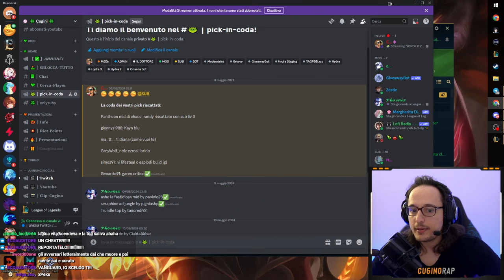VI ma sono Full Lifesteal e torno full con un basic - League of Legends ITA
🎮 Discord (Entra nella community! Partecipa ai Tornei e vinci premi!)

🦋 TAGS 🦋
Vi Gameplay ITA. Vi Lifesteal Gameplay ITA. League of Legends ITA.